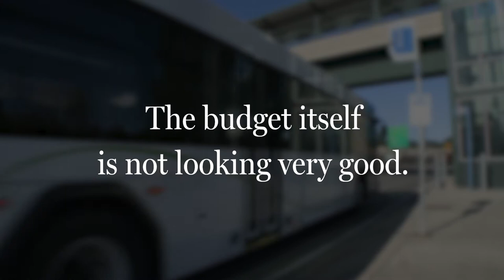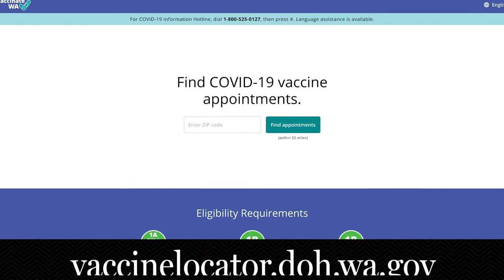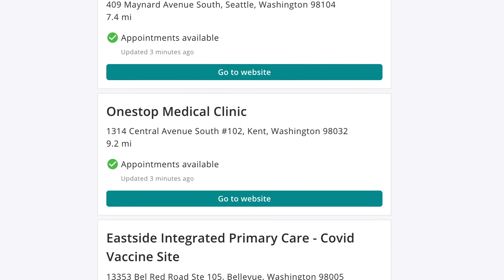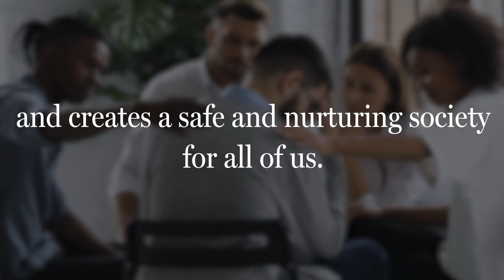Hasegawa Legislative Update - March 23, 2021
State Senator Bob Hasegawa talks about the latest news in Olympia.